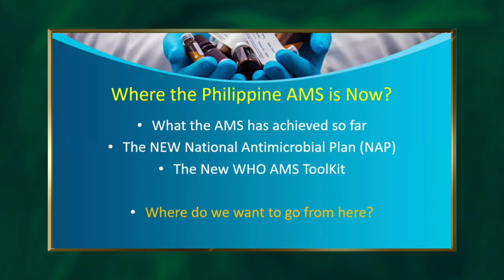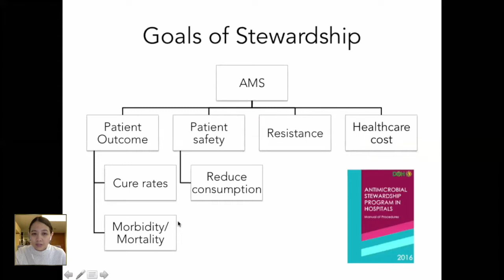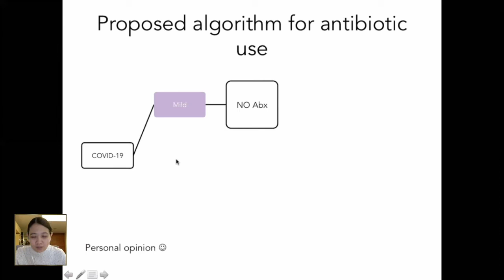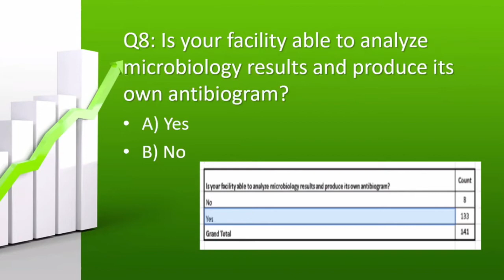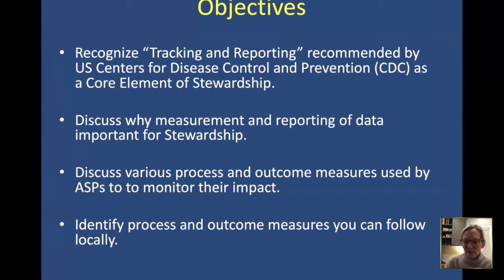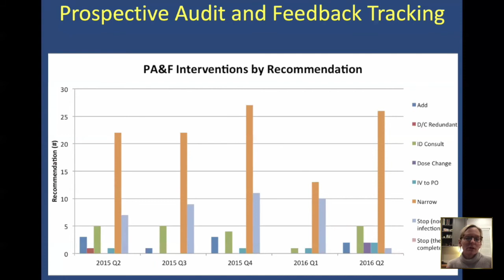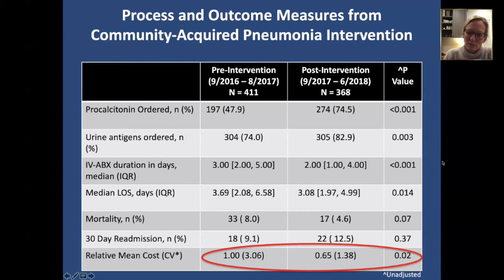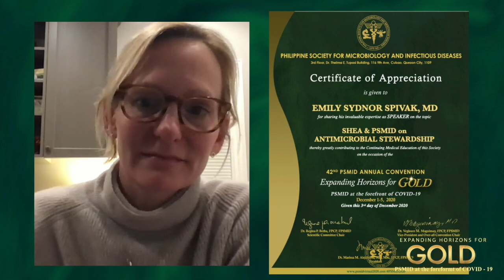Workshop 2: SHEA and PSMID on Antimicrobial Stewardship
Workshop 2:
 SHEA and PSMID on Antimicrobial Stewardship
Speaker: Emily Sydnor Spivak, MD SHEA, University of Utah

Chair: Regina P. Berba, MD, FPCP, FPSMID